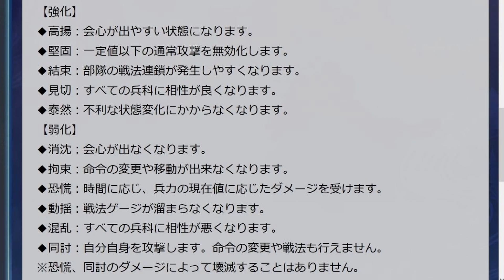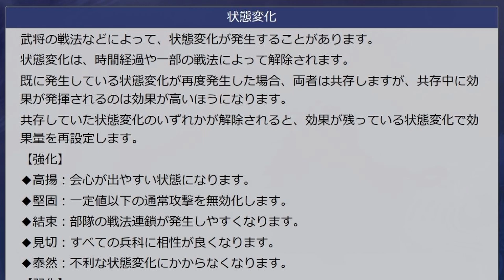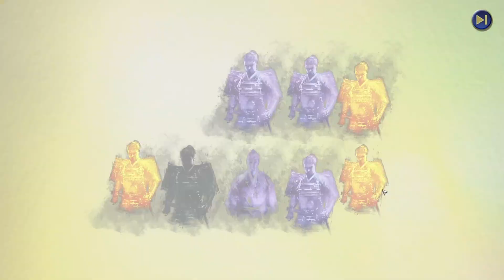【信長の野望 覇道】(シーズン1 乱世の幕開け) 状態変化 +ガチャの巻 (初見・初心者・高揚・結束・堅固・恐慌)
状態変化についてになります！！
ヘルプってやっぱり大事ですね(⌒∇⌒)
皆様のお役に立っていれば幸いでございます。

↓信長の野望 覇道　再生リスト　お役立ち情報満載(^▽^)/